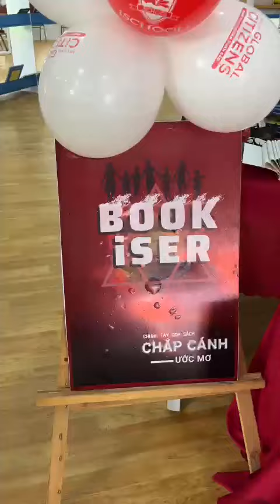Hưởng ứng Ngày sách và Văn hóa Đọc 2023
Trường iSchool Ninh Thuận tổ chức Ngày Sách và Văn hóa đọc 2023 với chuỗi hoạt động:
- Đọc sách cùng con.
- Xếp sách sáng tạo
- Kể chuyện theo sách.
Hi vọng sẽ lan tỏa mạnh mẽ văn hóa đọc sách đến toàn thể học sinh trường.